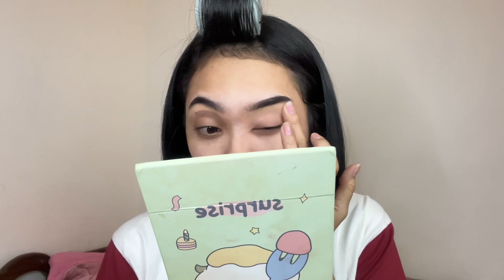grwm Make Up Simple untuk GYM!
♡ Hi ! My name is Ay. On my channel you’ll see videos about review, beauty, vlogs, Q&A and etc. I hope you enjoy! ♡